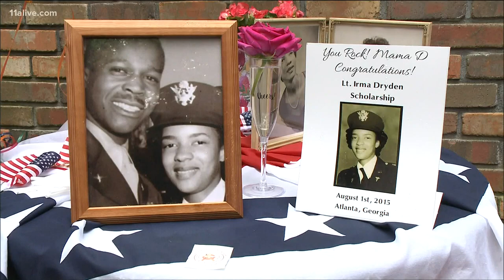Tuskegee Airman Nurse turns 100 years old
A lawn party was held to celebrate the occasion.